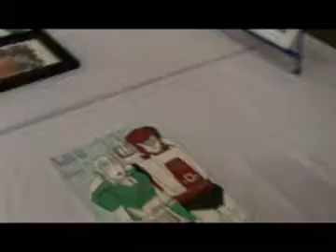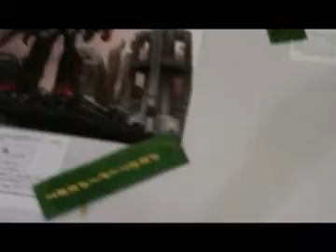Botcon 2011 Saturday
transformers Botcon 2011 Saturday